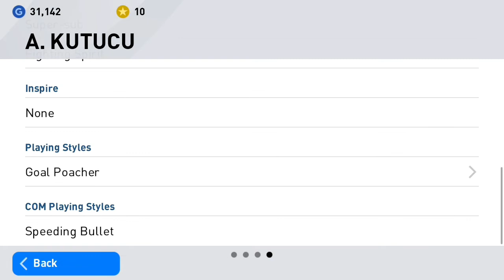A. KUTUCU Souts Combination | eFootballPES 2020 Mobile